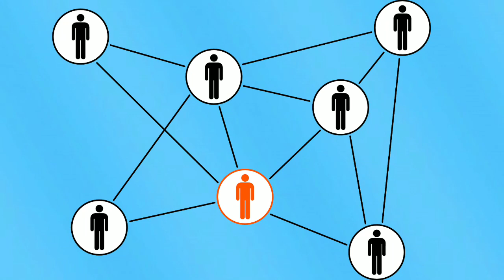STUDY ਨੂੰ INTERSTING ਕਿਵੇਂ ਬਨਾਇਆ ਜਾਵੇ?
Boht sare loka de mn vich eh swal hovega k hmesha kuj v sikhna ina mushkil keu hunda h jd k intartenment hmesha hi boht easy ty mzedar
      bJ tuhade mn vich v eh swal h ta aj tuhanu is da jwab jrur mil jawega
      asal vich eh sb sade dimag di hi khed h asi apne dimag vich eh gl mn layi h k kuj v sikhna hmesh hi boht mushkil hunda h. j tusi kuj sikhn nu STUDY  nu easy bnona chohde ho ta es nu mje naal jood deo.   jdo tusi is nu mje naal enjoyment naal jod deoge ta tuhanu eh boht easy lgan lg jauga